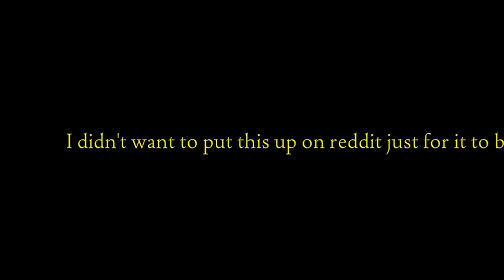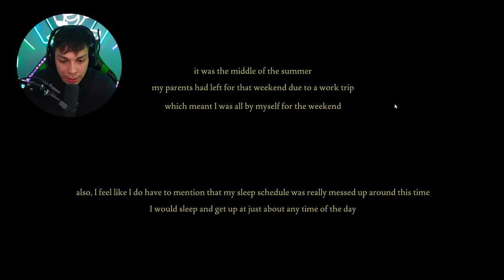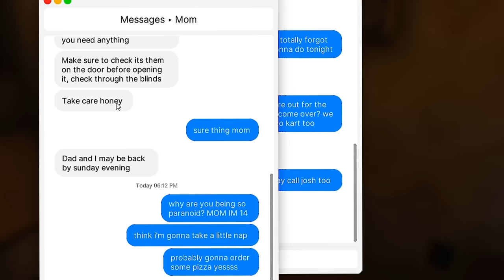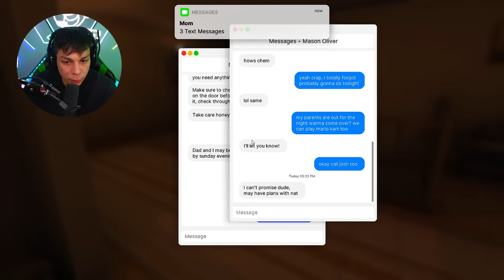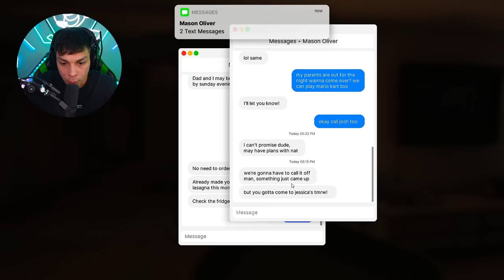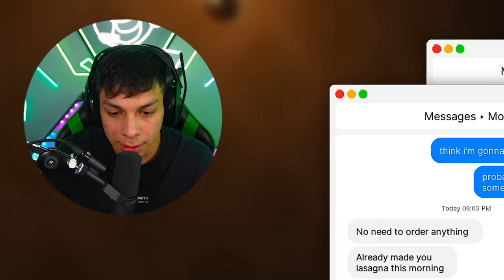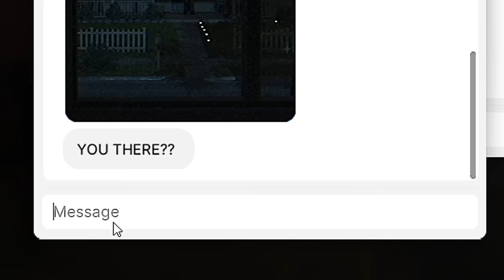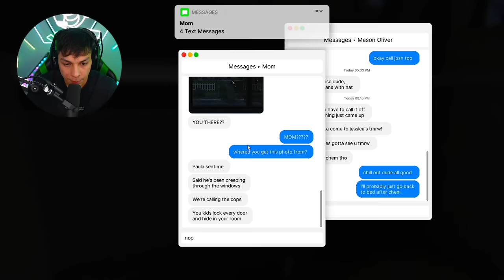ME QUEDÉ SOLO EN CASA Y ALGUIEN ENTRÓ A HACERME DAÑO | FEARS TO FATHOM: HOME ALONE